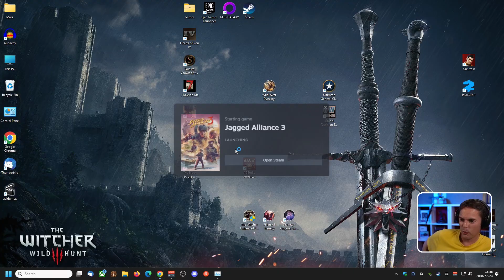Let's Play Jagged Alliance 3 - Nostalgic 80's Action! - Part 52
My playthrough of Jagged Alliance 3. Taking control of a squad of seasoned mercanaries straight out of an 80's action movie, we have to get to da chopper! OR something like that. Its an isometirc 3D tactical combat game with an element of resource management. And its fun! Let's play Jagged Alliance 3!